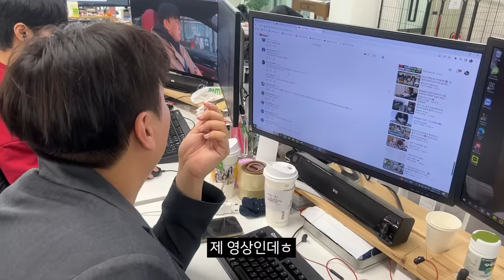정재열은 회사에서 무슨 일을 할까?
🎵 작곡/편곡 - 뮤팟